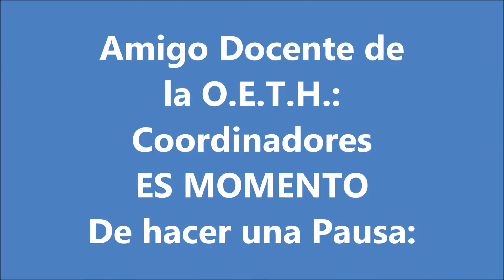Recomendaciones de Radio OETH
Después de una jornada de estudio Radio OETH y la Organización Educativa Tenorio Herrera te recomienda lo siguiente :